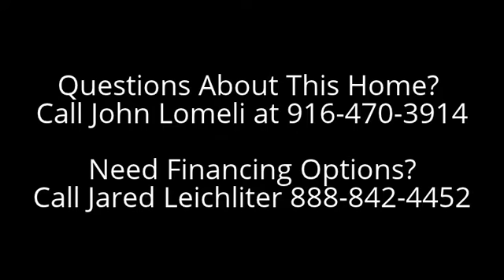Sacramento Duplex For Sale By Owner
For Sale $379,000 PRICE REDUCED

Beautiful duplex in great part of town asking $399,000. This is a great price for a duplex considering most single family homes are going in this price range. Great money maker!

The property had new exterior stucco five years ago. A new air conditioner unit in the down stairs unit was installed about two years ago and the bottom unit had new carpet installed 30 days ago with a fresh coat of paint. The bottom unit is a 3 bed and 2 1/2 bath with a very large back yard. The upstairs unit is has 2 bed and 1 bath.

The current tenants are moving out soon. According to Rent-O-Meter the rents for the 3/2 are $1,450-$1,650 per month and the rents for the 2/1 are $1,050-$1,250 per month.

The basement is big enough to build a 3-4 bedroom 2 bath giving you even more income potential. This is a great Sacramento investment property.

See our channel for other homes for sale.